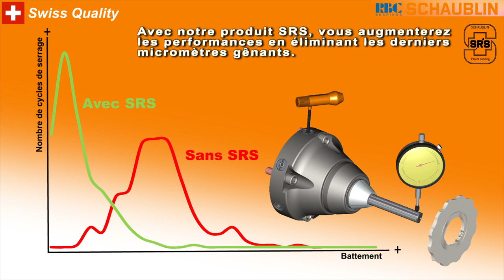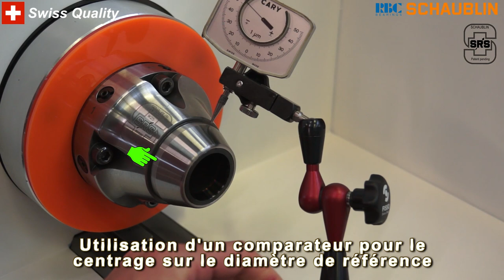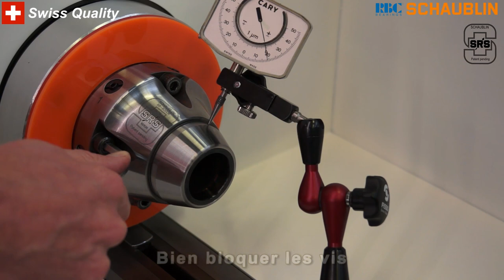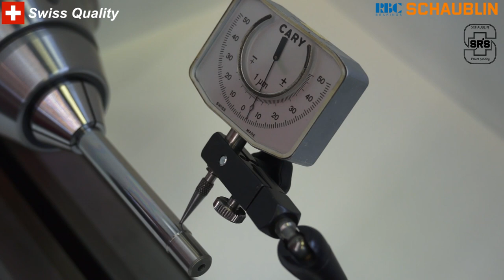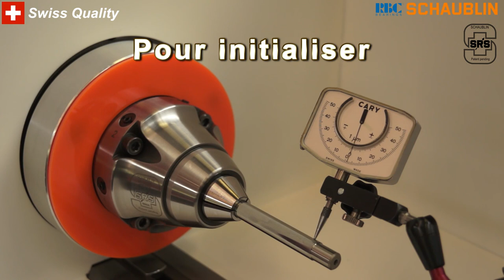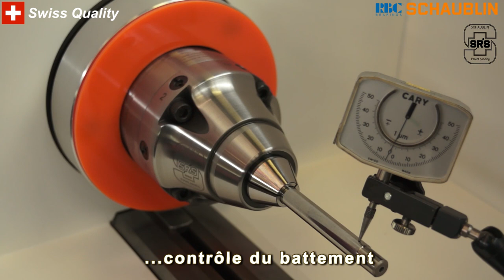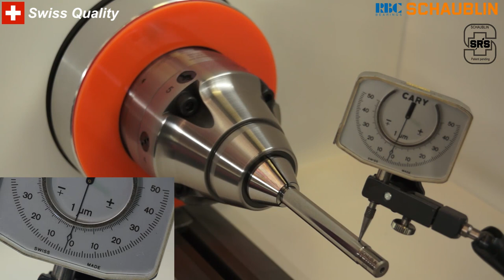Schaublin SA - Montage SRS (français)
Instructions de montage pour le SRS produit par Schaublin SA à Delémont, Suisse.